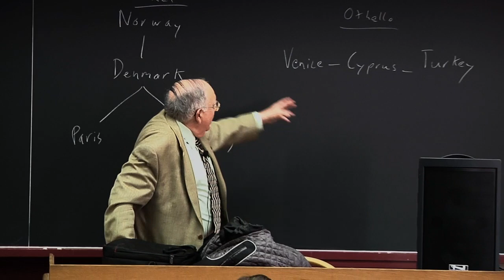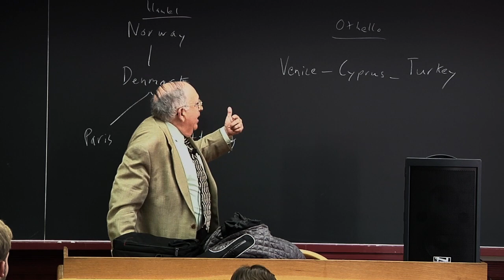Macbeth (1 of 3)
University of Virginia professor Paul Cantor, curator of the Shakespeare and Politics in the first of three lectures on Macbeth.